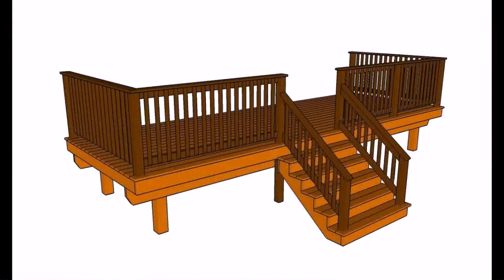Small Deck Ideas For Front Of House (see description) (see description)